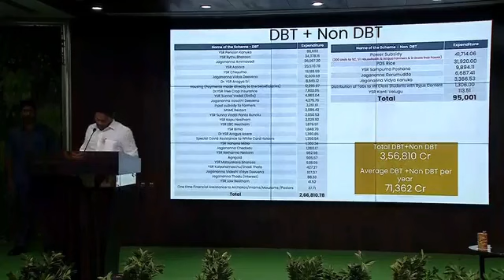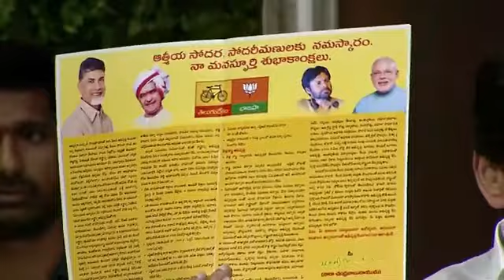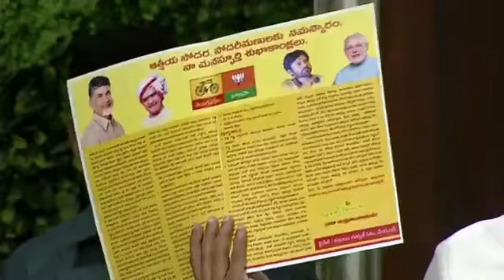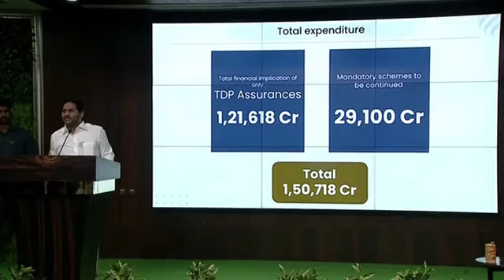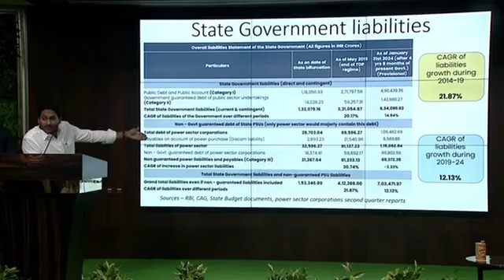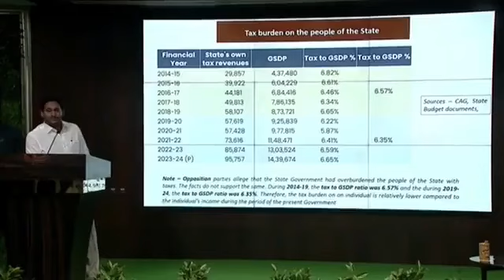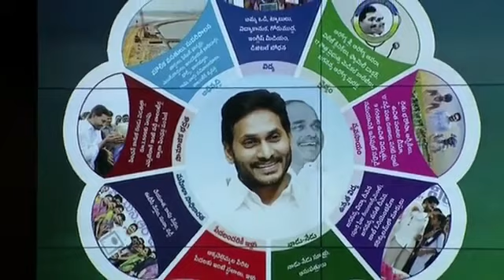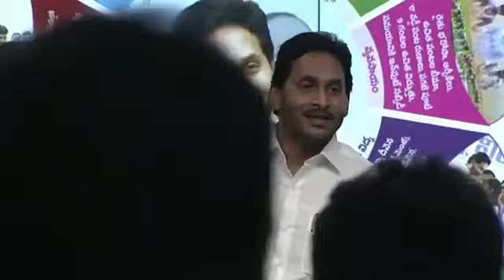జగన్ 2024 మేనిఫెస్టో విడుదల || అధికారంలోకి వస్తే అద్భుతాలే @icon telugu media